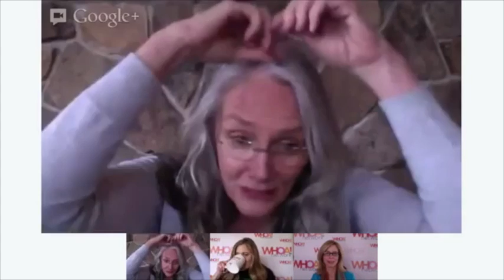Cindy Joseph, Model and Pro-ager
Special guest Cindy Joseph, former makeup artist who became a model at age 49, is all about women being comfortable with their age.

WHOA! Network: Women Honoring Our Age.